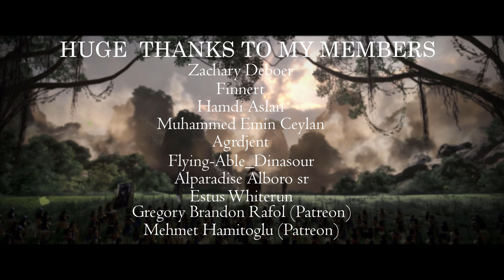KING MULU VS SHU ARMY l Total War Three Kingdoms +20000 Men Cinematic Nanman DLC l ULTRA GRAPHICS 4K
King Mulu, the lord of the Bana Cave of Nanzhong, destroys the Shu forces. This is a battle from the Romance of the Three Kingdoms chapter 90, I hope you enjoy! :)

Musics;
United Must Divide
The Emperor's Will Battle Theme
Total War Warhammer Soundtrack
Cao Cao Trailer Music
Blood & Glory
Do Not Pursue Lu Bu
Tyrant 3K Ost

Mods
Zhao Yun Reskin
Historic Units Model Reskin
Guv's Fewer Standart Bearers
My Own Custom Map